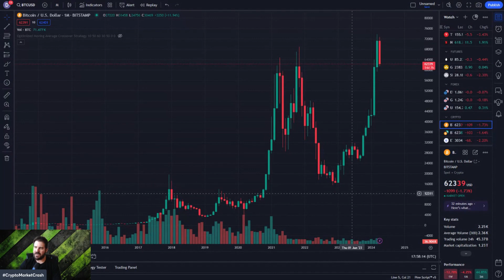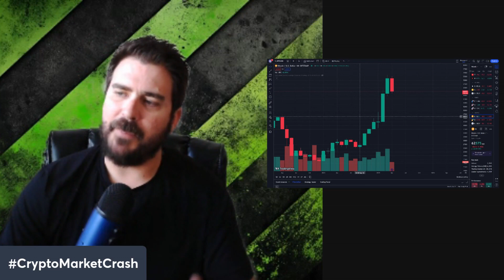Crypto Market Crash is an Opportunity to Profit Big - Do Not Fear Everything Will Be Tokenized!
DanCamacho.com
CreatorTech.io
Youtube.com/cryptocamacho